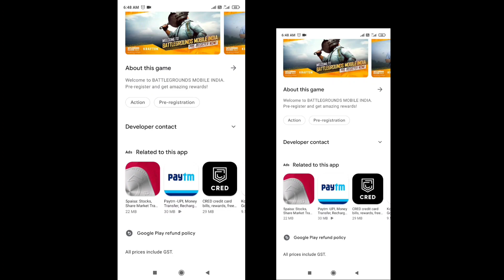Battleground Mobile India 🇮🇳 Official Launch Date 🤔 || PUBG Mobile India 🇮🇳 Version || Tabish Gaming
How To Pre Register Battlegrounds Mobile India 🇮🇳 || Pubg Mobile India 🇮🇳 ||Tabish Gaming

First Goal 1K